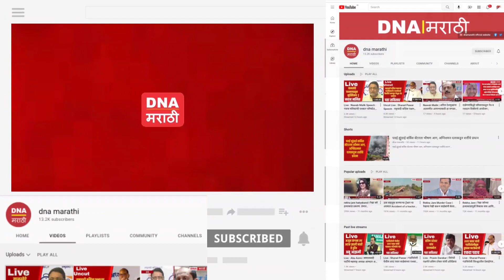Supriya Sule | ठाकरेंचं सर्वच चालतं मग मुलं आणि नातू का नाही? सुप्रिया सुळे